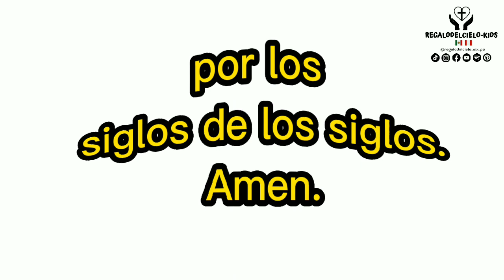GLORIA I REGALODELCIELO-KIDS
🙏 Somos un equipo de misión que defiende la fe Católica, Oremos por el mundo.📿

✝️ UNIDOS EN ORACIÓN